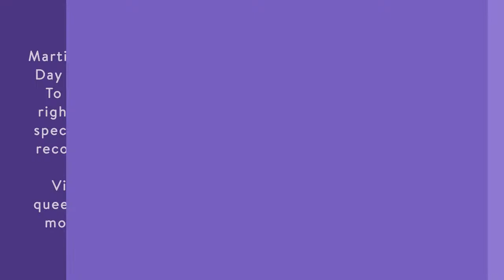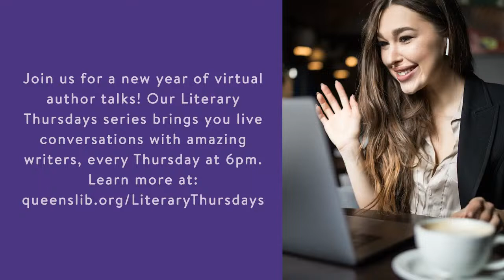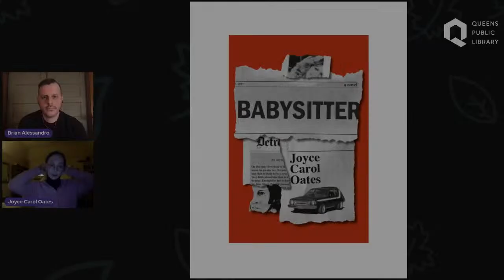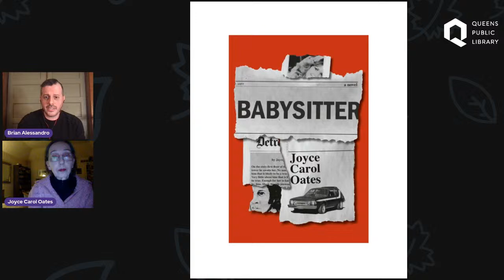Culture Connection: "Babysitter": An Evening with Iconic Author Joyce Carol Oates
QPL’s Culture Connection is honored to host an evening with Joyce Carol Oates, the iconic novelist and author of “We Were the Mulvaneys,” “Foxfire: Confessions of a Girl Gang,” “Blonde,” and numerous other classics.

Oates is a recipient of the National Humanities Medal, the National Book Critics Circle Ivan Sandrof Lifetime Achievement Award, the National Book Award, and the 2019 Jerusalem Prize for Lifetime Achievement, and has been nominated several times for the Pulitzer Prize.

Oates is also the Roger S. Berlind ’52 Distinguished Professor of the Humanities emerita at Princeton University and has been a member of the American Academy of Arts and Letters since 1978. This program will be moderated by Brian Alessandro.